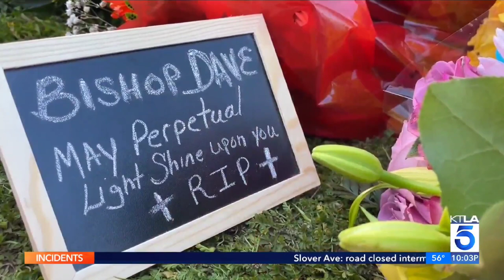Catholic Bishop[David O' Connell] killed in his home. catholicpriest gunviolence losangeles los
@latimes @VietCatholicNews @Catholic Bishop Killed in his home-Los Angeles